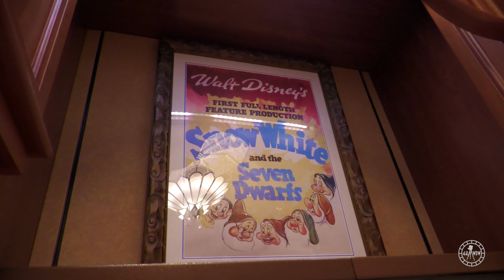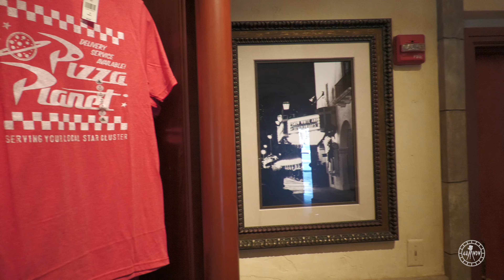Shopping on Sunset Boulevard at Disney's Hollywood Studios | Walt Disney World Orlando Florida 2021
Enjoy a walk around some of the stores on Sunset Boulevard at Disney's Hollywood Studios! These stores are honestly some of my favorite out of all the parks. The theming is phenomenal, and also Disney has yet to change them to the new bland looking stores (like World of Disney and Mickey's of Hollywood). There is also so much merchandise in this store so it's impossible to film it all, but I tried my best to film a mix of the merchandise and theming!